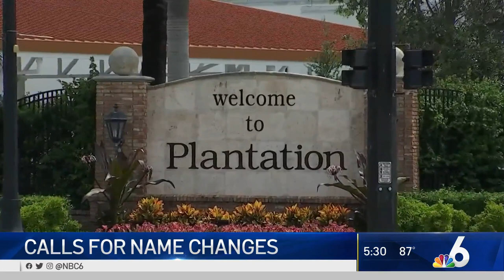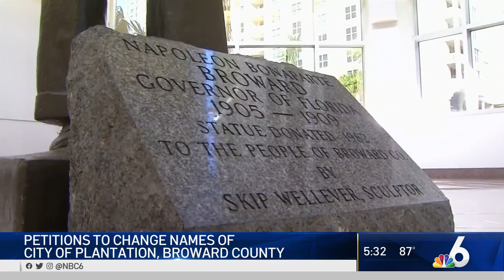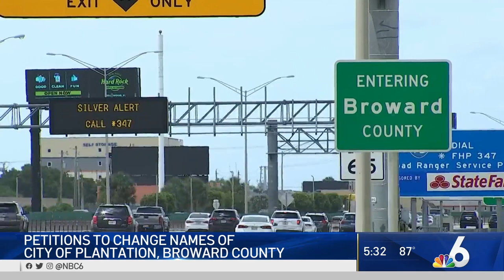Petitions Call For Name Changes for Plantation, Broward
Some activists in South Florida want Broward County and the City of Plantation to change their names due to their association with the U.S.’s racist past. NBC 6’s Amanda Plasencia reports.